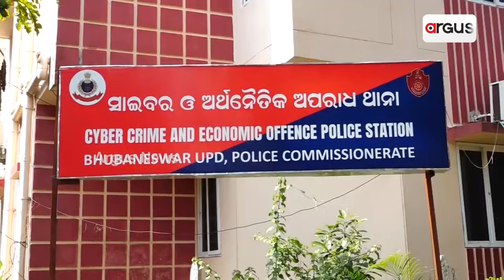ଠକେଇର ଟ୍ରେଣ୍ଡ ପାଲଟିଛି ଡିଜିଟାଲ ଆରେଷ୍ଟ | Bhubaneswar Cyber Fruad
ଅଦୃଶ୍ୟ ଠକଙ୍କ ମାୟାଜାଲ । ଠକେଇର ଟ୍ରେଣ୍ଡ ପାଲଟିଛି ଡିଜିଟାଲ ଆରେଷ୍ଟ । ଟାର୍ଗେଟରେ ବରିଷ୍ଠ ନାଗରିକ । ରାଜଧାନୀରେ ଦୁଇ ଦିନରେ 1 କୋଟି 60 ଲକ୍ଷ ଟଙ୍କା ଠକେଇ । ସଚେତନ ନହେଲେ ସର୍ବଶ୍ବାନ୍ତ ।